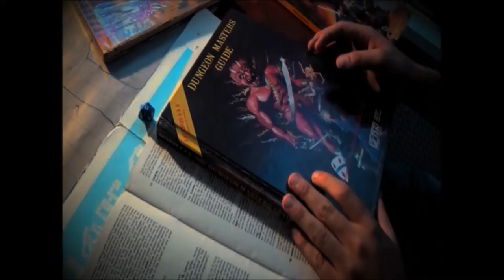Vault of the Dungeon Master: Gary Gygax Day & Gaming Update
In this video I discuss a issue that arose in my weekly D&D game briefly as well as wish everyone a Happy Gary Gygax Day.